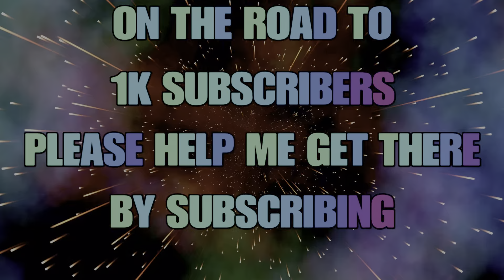Iron Trail Mode Ain’t No Joke - On Rebirth Island Trios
Iron trials is a mode where it takes way more skill to play than regular rebirth enemies can take a lot more shots and life regenerate slower and that’s not all to it. This is my first time actually playing iron trials so hope y’all enjoy the video.